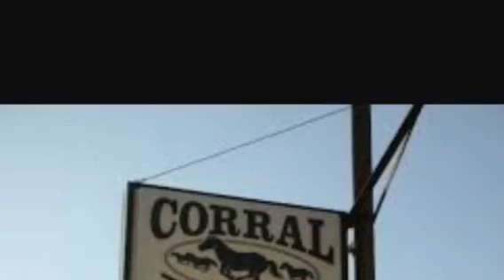Mississippi Pool 3 and 4:walleyes and Aim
Fishing pools 3 and 4. Mike Peluso and Jeff Enzminger try and figure out a plan for the Aim National Walleye Championship near Red Wing, MN. The fishing in practice was ok but the crew had fun capturing the fishing action.